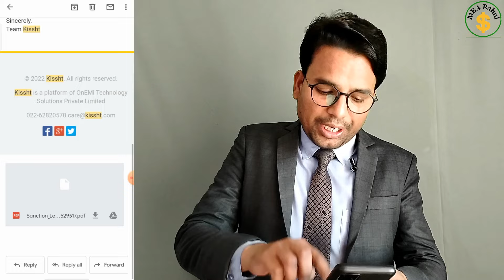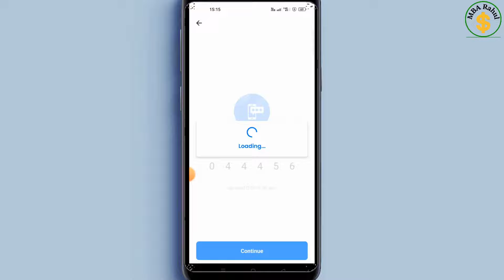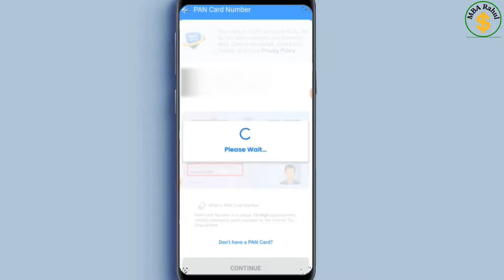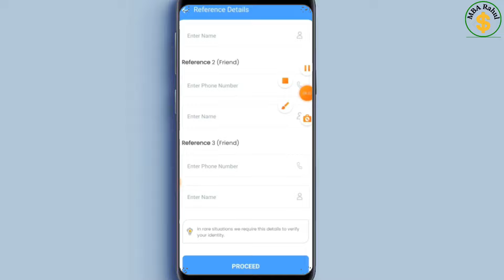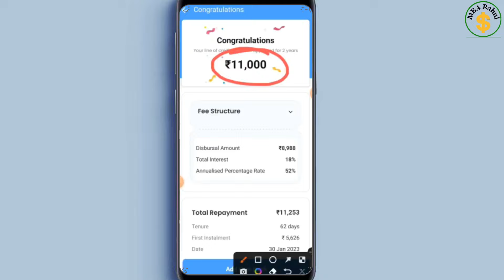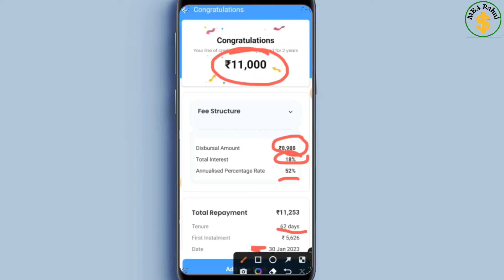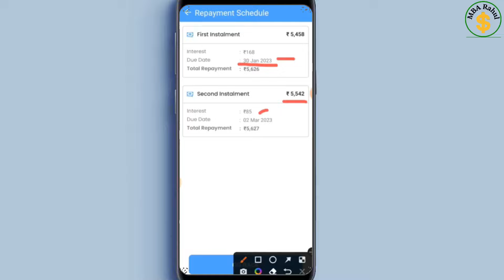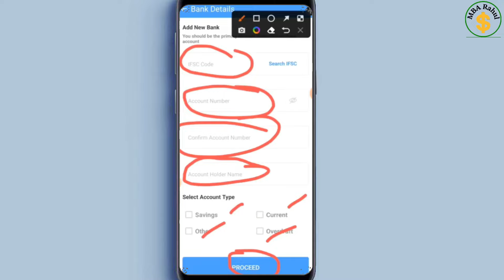Kissht App Loan Details in Hindi | Kissht App Se Loan Kaise Le | Charges | Online Apply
Kissht App Loan Details in Hindi | Kissht App Se Loan Kaise Le | Instant Loan | Online Apply
You can Try This Instant Loan Also
Dear Friends, in this video I have explained the complete details of KISSHT LOAN APP with the help of Live Application Process. You must watch the complete video before taking or applying for Kissht App Instant Loan.
kissht loan kaise le
how to apply for kissht loan
kissht personal loan apply
kissht personal loan kaise le
kissht app personal loan details
kissht loan charges
kissht loan process